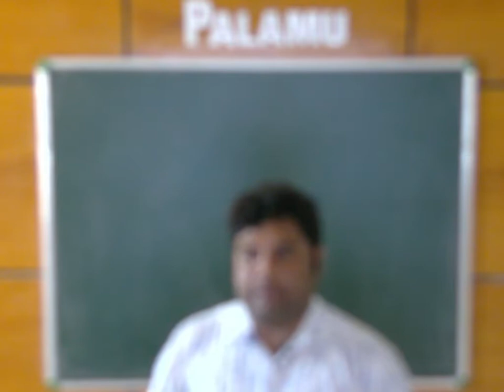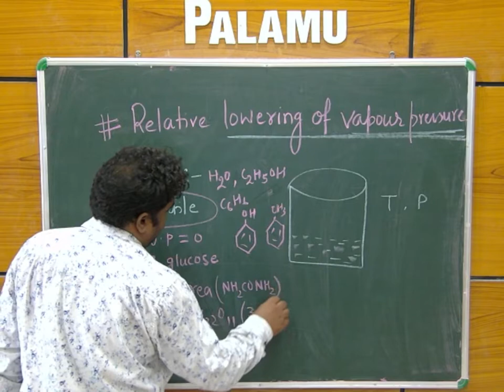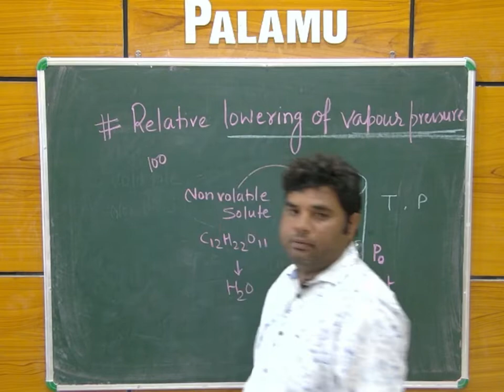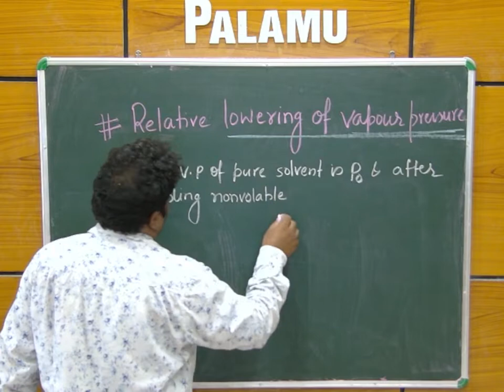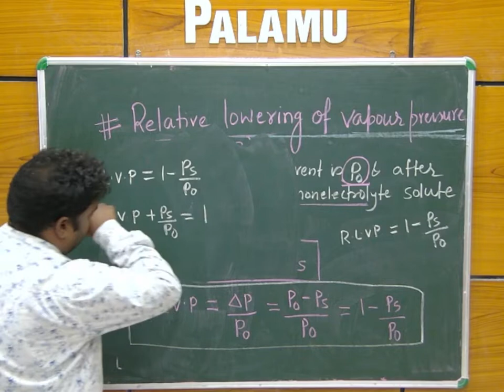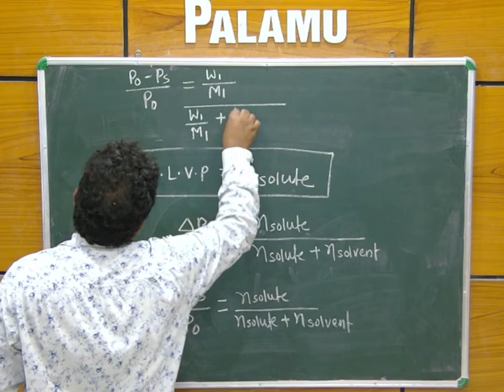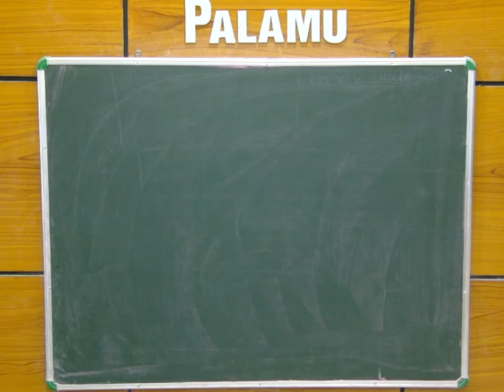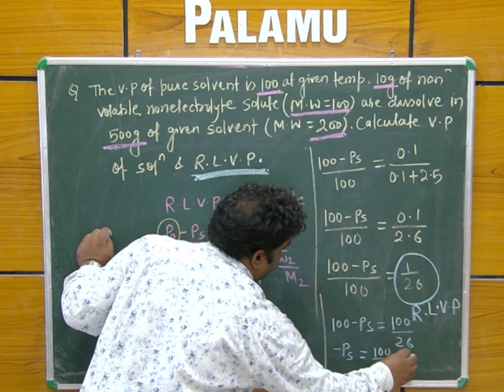Chemistry_ 12th std: SOLUTION (RELATIVE LOWERING OF VAPOUR PRESSURE)